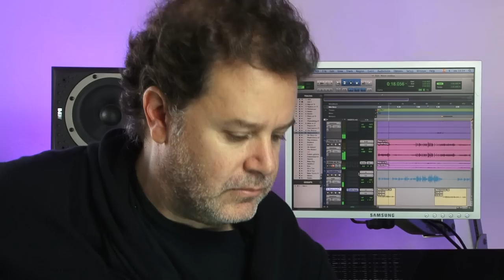CUANDO de Jorge Fandermole - Músicos de Rosario (versión original)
Por órden de aparición:
Dirección: Lic. Héctor Molina.
Grabado en Insitu Rosario por Martín Valci.
Mezcla audio: Iván Tarabelli.
Edición video:Francisco Zini